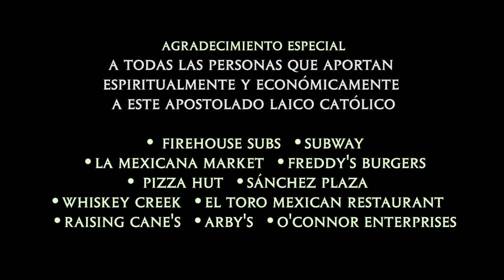Predicadores Católicos - #254 Ofelia Franco - No Andes Difamando